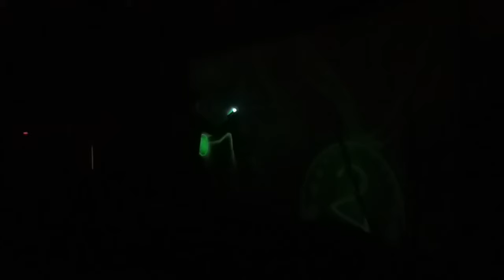MALOVÁNÍ DO TMY